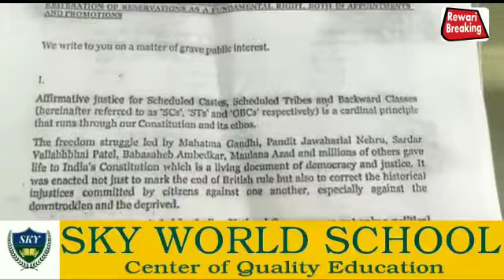Rewari: प्रमोशन में आरक्षण मौलिक अधिकार नहीं, सुप्रीम कोर्ट की इस टिप्पणी पर अधिवक्ता हुए लामबंद...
चन्द्रशेखर:रेवाड़ी